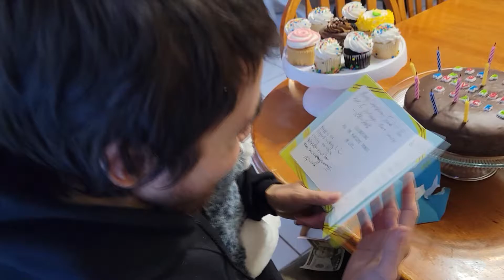Blood Anniversary [232]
In the evolving vlog episode 232, our fam just celebrated my brother Jacob and I's blood transplant anniversary.